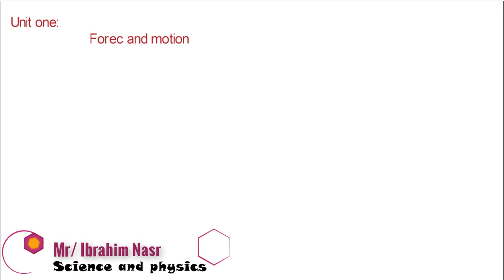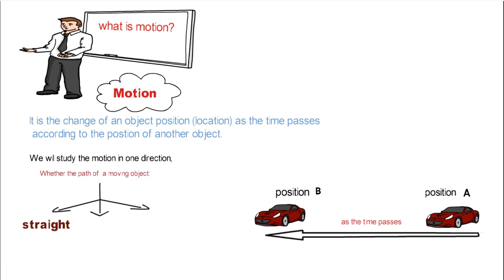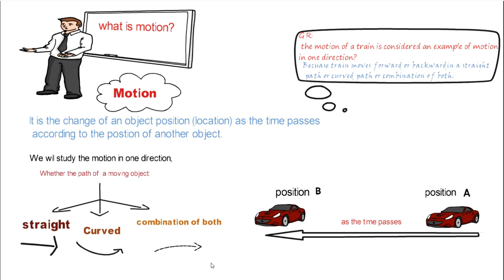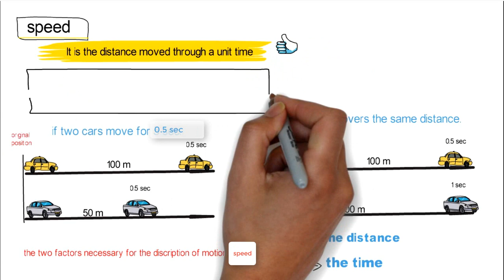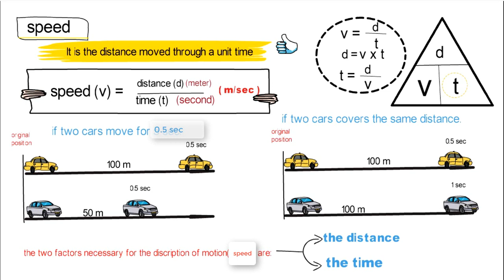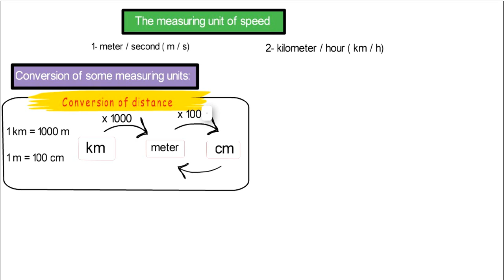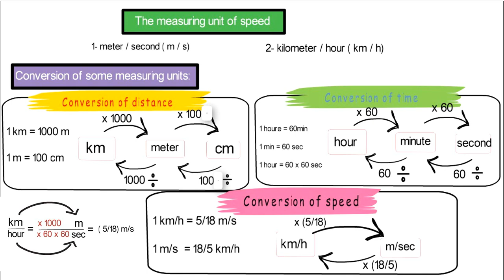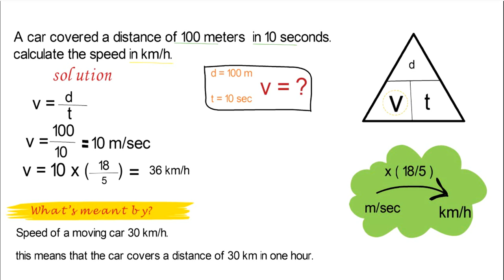prep 3 / lesson 1 motion in one direction part 1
preparatory 3
unit 1: Force and motion
lesson 1: motion in one direction
Teaching lesson 1 motion in one direction part 1 (part 1),
this is a link contains sheet for lesson 1.

الصف الثالث الاعدادي
الوحدة 1: force and motion
الدرس الأول: Motion in one direction
هذا الرابط يحتوي على sheet للدرس 1.